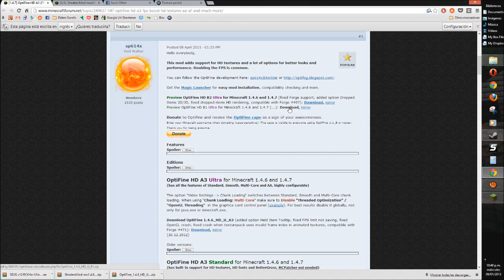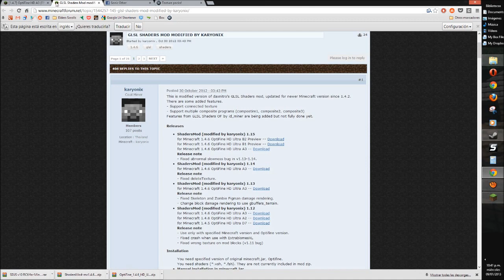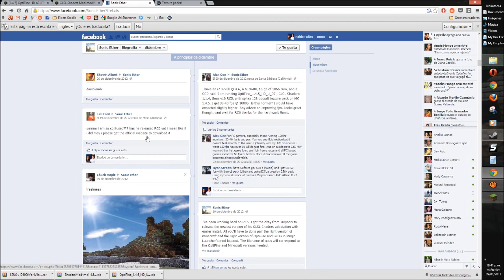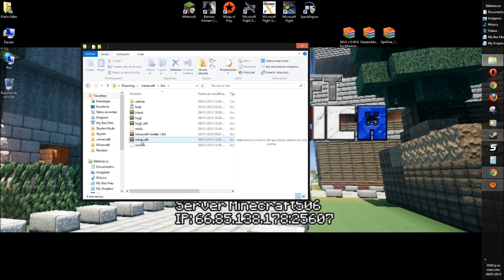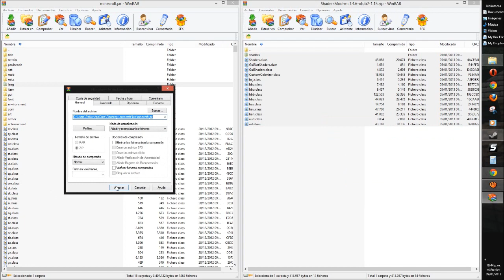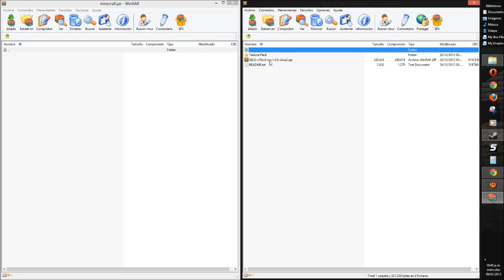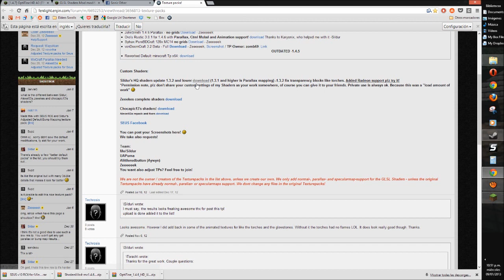Minecraft 1.4.6 - 1.4.7 Shaders MOD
Hola, este es un pequeño tutorial para instalar los MOD para shaders en nuestro juego de Minecraft.

                     REQUERIMIENTOS
Este es un MOD que hace un uso muy intensivo de nuestro Procesador y Tarjeta de Video, si bien no hay requerimientos oficiales si puedo decir que nuestro equipo tiene que ser bastante potente para utilizar este MOD, si ya el juego sin modear te corre con lag este MOD no te va a funcionar, y, MUY IMPORTANTE, tu tarjeta de video debe ser potente y no integrada, estas son las caracteristicas de mi PC:

CPU Core i5 Quad
GPU Nvidia GeForce GTX 470 1280MB

Aún con estas especificaciones en determinados casos me da Lag...
Si el juego te corre y te da problemas graficos, prueba actualizar tus drivers de video y utilizar un paquete de texturas del link mas abajo, además revisa la configuración del Optifine.

INSTALACIÓN
 IMPORTANTE!!!
Hagan un Respaldo de su Minecraft.jar para que puedan volver a su juego si no les funciona este MOD.

Necesitamos una actualización limpia de la versión 1.4.6 o 1.4.7, además de tres archivos principales para la instalación:

Opciones del Optifine:
Fog: OFF
Performance: MaxFPS
OpenGL Avanzado: OFF
Detalles/Clouds: FAST (solo si se ven raras)
Quality/Anisotropic Filtering: OFF
Quality/Antialiasing: OFF
Quality/Custom Colors: ON

Nota: para utilizar los shaders con GLSL Shaders OF hay que ponerlos comprimidos en un archivo .zip en un carpeta "Shaders" que se creara en la carpeta .minecraft, la ventaja es que los shaders se puden intercambiar ingame mediante un menú especial en las opciones del juego, algo parecido a intercambiar los paquetes de texturas.

Para aprovechar al máximo los Shaders les recomiendo bajar Paquetes de Texturas especialmente modificados por Sildur y su equipo:

Y si buscan un Servidor para jugar Multiplayer les recomiendo Minecraft 506, un servidor de Costa Rica en donde somos Pura Vida :D

Servidor Minecraft506 (con White List):
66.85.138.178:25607